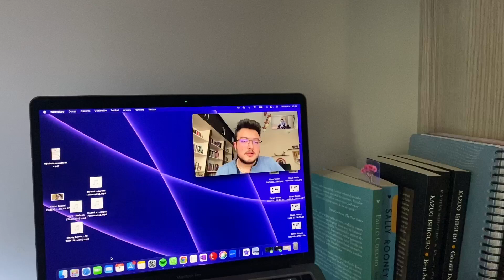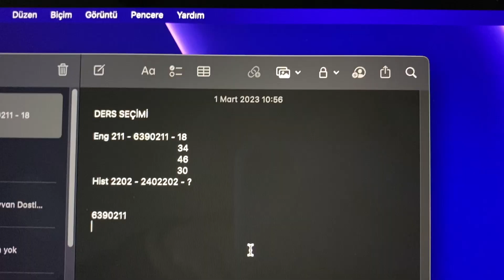COURSE CAPACITY IS FULL? | gergin dakikalar, sesim yükseldi biraz, odtü'de ders seçimi, ev vlog #6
önerilerinizi ve düşüncelerinizi aşağıda bekliyorum